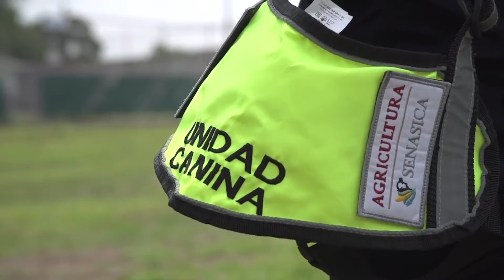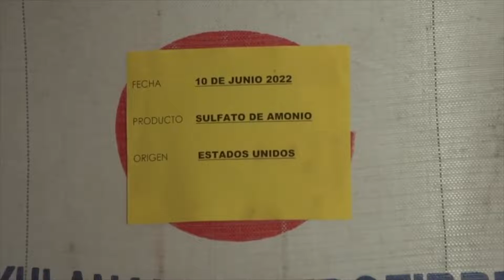Noticiero ElCampoEnCorto 110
-Impulsa Agricultura acciones para combatir la sequía y desertificación en México.
-Conoce la importancia de la producción de limón.
Conoce más de la leche y sus beneficios.
Conoce los proyectos del CRIAP Bahía de Banderas ,Nayarit.
-Aumenta 25% producción de miel en cinco estados.